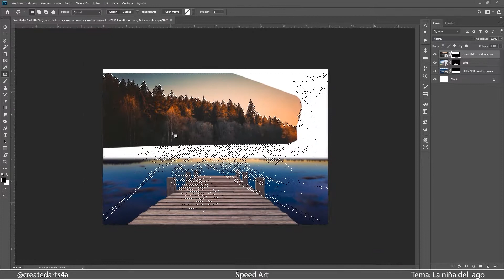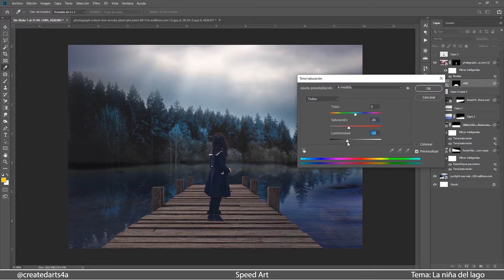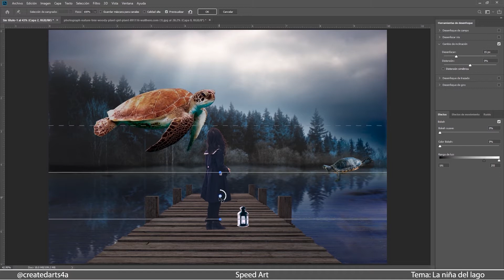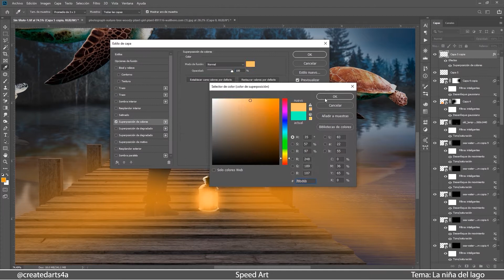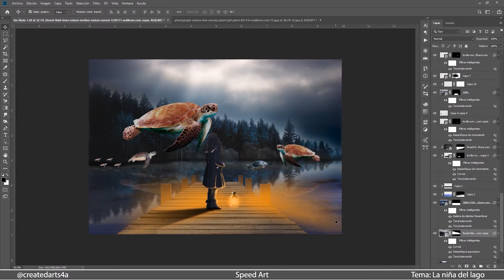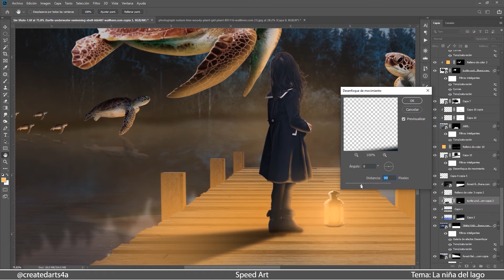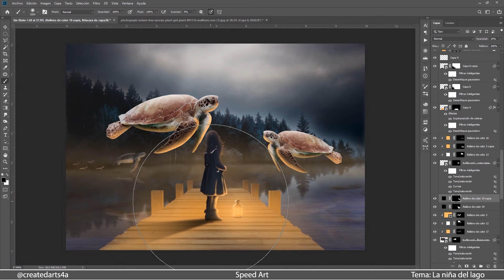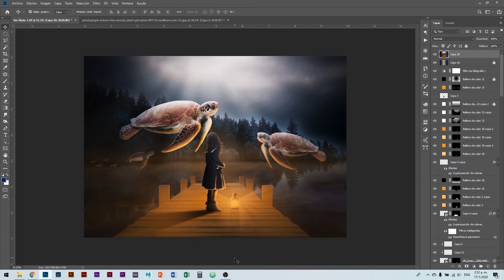THE GIRL AND THE FANTASTIC LAKE (Speed Art) PHOTOSHOP